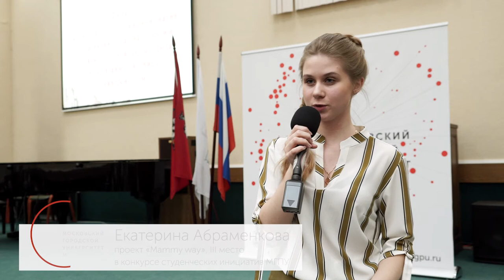Финал конкурса студенческих инициатив – 2017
"Здорово выступать уже в таком вот формате, когда полный зал людей смотрит. Среди проектов, которые прошли в финал, были и наши фавориты, за которые мы болеем. Все проекты очень достойные, интересные и нужные как городу, так и университету" - участница студенческих инициатив.